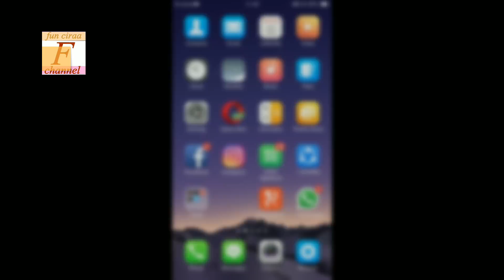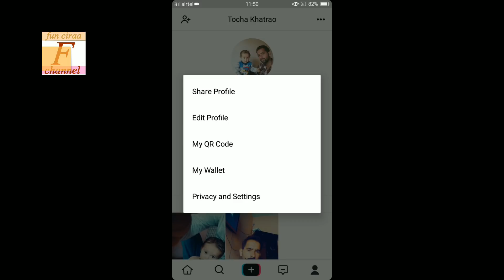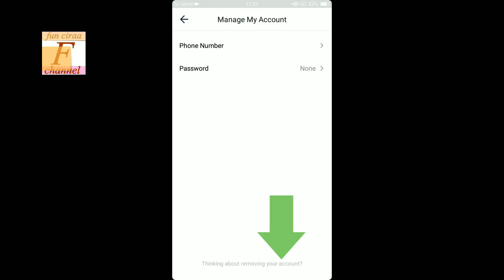How to delete tik tok account in hindi ! Fun ciraa channel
Tik tok (musically) account kaise delete kare bahut log ye swaal pooch rahe the aagr aap bhi janna chahte hai tiktok account kaise delete kiya jata hai to video ko end tak jroor dekhe aur video acha laga to like jroor kijiye